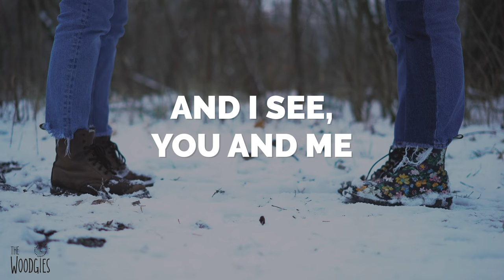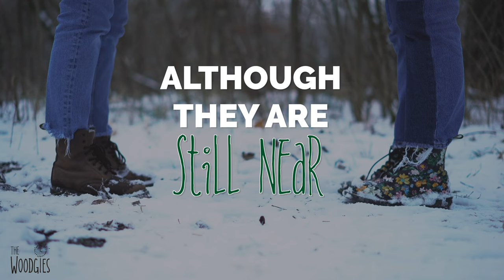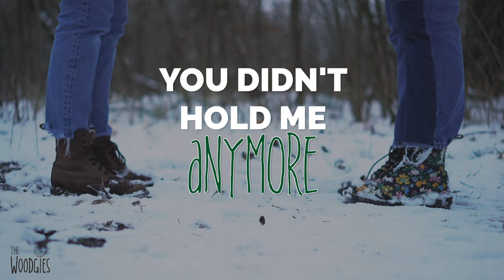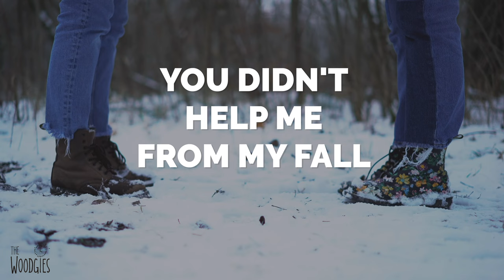The Woodgies - Holding Hands (Lyrics video)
🌼 Hi, we are two Irish sisters living in Switzerland.

Lyrics:

We were only children, we were young
Holding hands & making plans to be forever together

I look outside, just a glance
And I see you and me
We seem so happy, we seem so happy

We used to run, through the trees
Until we stumbled to our knees
But we helped each other up, always helped each other up

But one day, you let go
You left me, in the cold
You didn’t help me from my fall
You didn’t hold me anymore

We were only children, how were we supposed to know
Cause things disappear, although they are still near

And now we’ve grown and we’ve each gone our separate roads
Will they ever meet again?
Will we ever meet again?

Credits:

Songwriters/voices/acoustic guitars/backings - Hannah Leah & Meghan Woodger
Bass/piano/musical arranger/mix/mastering - Christophe Duc, OneMusic Geneva
Guitar - John Woolloff
Drums - Patrick Bouet
Strings - Strings performance & string arrangement by Yoed Nir Strings recorded at Yoed Nir's Studios

Booking & management - Escudero Records
Salvo Vaucher